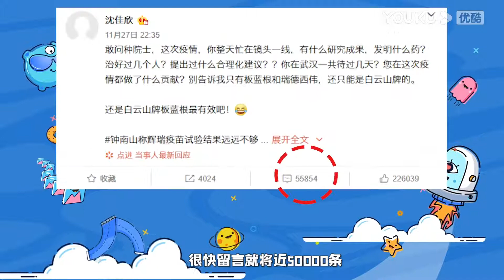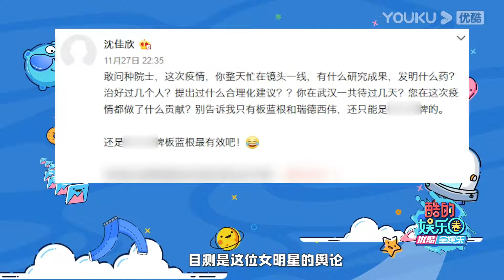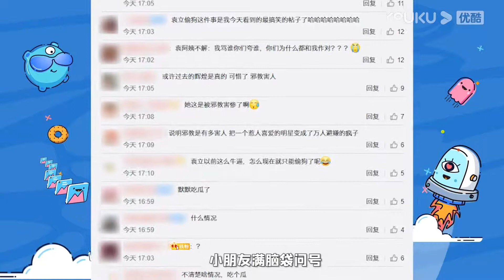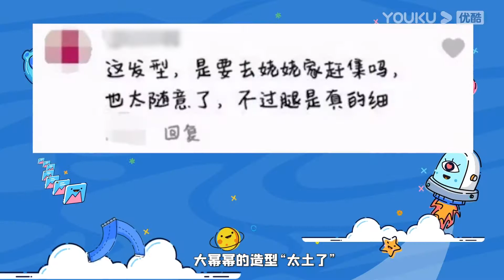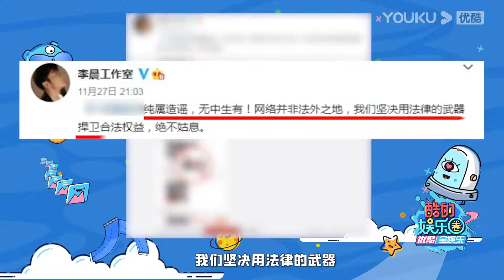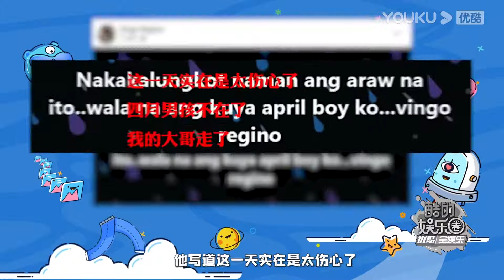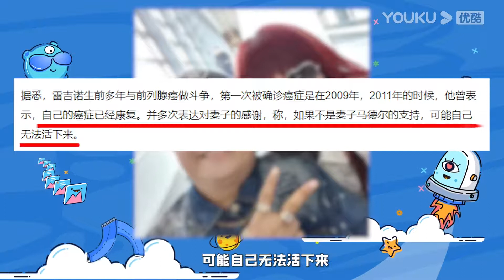酷的娱乐圈 2020 20201130 女星借钟南山恶意营销 疑袁立小号：看不上刘涛海清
简介:《酷的娱乐圈》是一档互联网日播娱乐资讯节目。嗑的糖真情实感，吃的瓜保证新鲜！